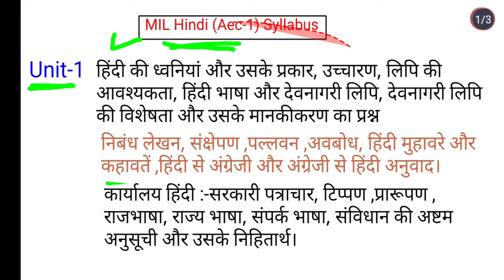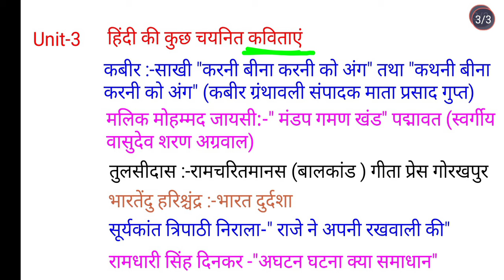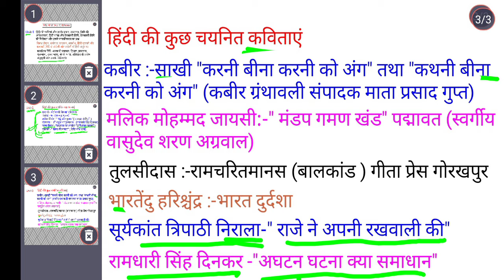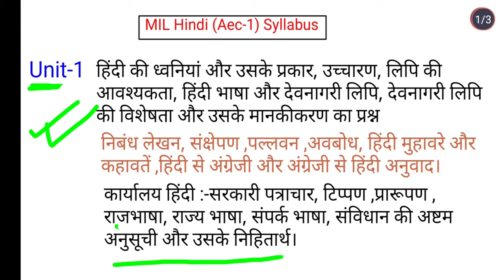B.A 1st semester Hindi(mil) Syllabus 2023 ।B.A part-1 Hindi Syllabus 2023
B.a hindi new syllabus 2023 ।new syllabus 2023 ।b.a part-1 MIL Hindi new syllabus ।mil Hindi new syllabus 2023 ।B.a 1st semester Hindi syllabus

ppu b.a 1st semester mil Hindi new syllabus 2023
pu b.a 1st semester Hindi new syllabus 2023